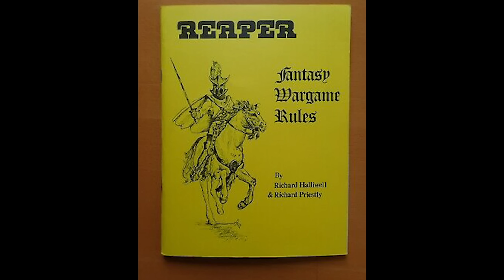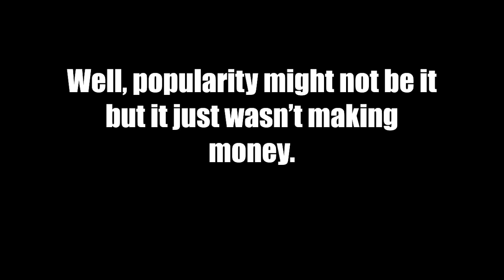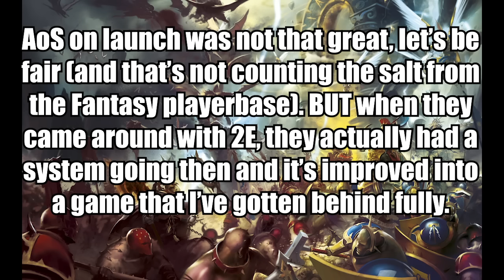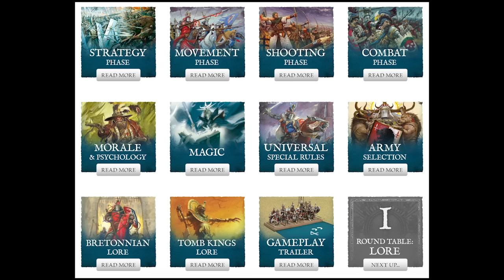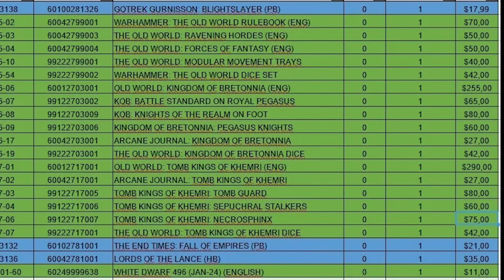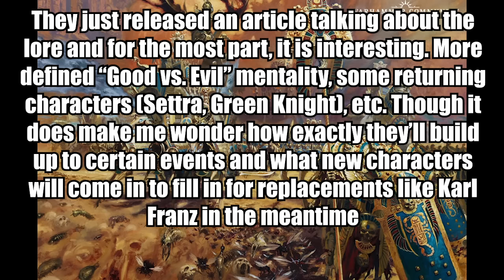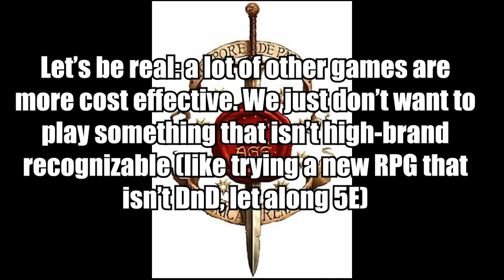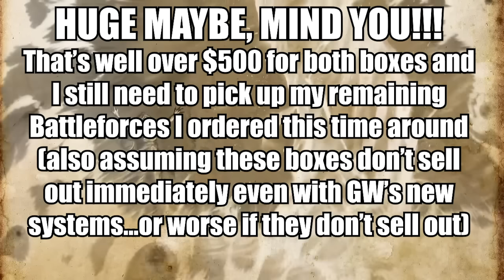Old World Worries: The Issues I See with Fantasy Coming Back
With The Old World coming up fast and with lots of anticipation, a lot has been on my mind regarding the revival of a game that started it all. Though, most are the worries I have with it and decide to look back at what caused the game to end in the first place and wonder if history will repeat.